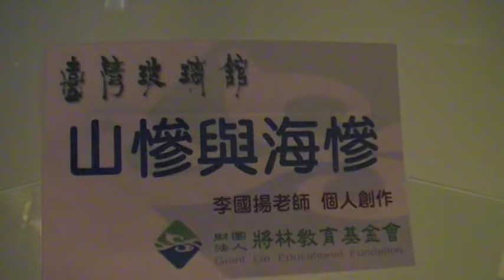山慘海慘 李國揚 玉而富 Arts104 古玩古董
山慘海慘 李國揚

台彎之美

(藝術品)